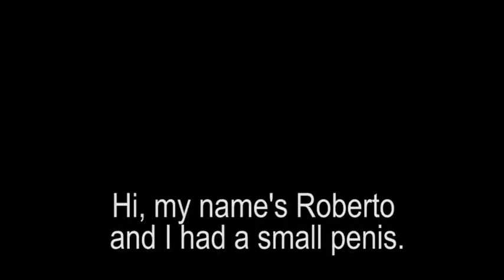długość penisa pénisznövelés zemcv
długość penisa 326 yaglk pénisznagyobbítás 131 kqbdj pénisz mérete